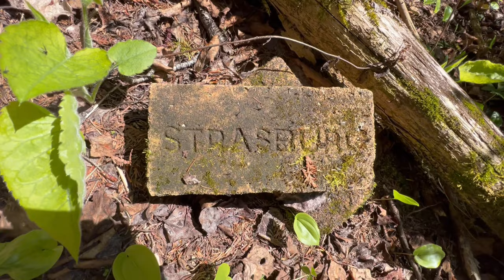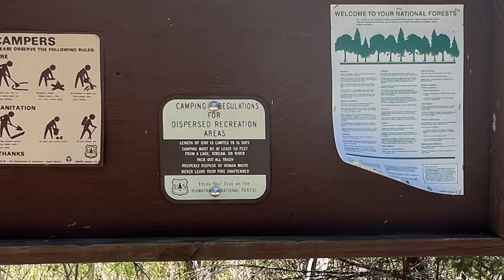Search Bay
2023 37 I spent the week before Memorial Day at my favorite camping location. Free dispersed camping along the northern shore of Lake Huron.
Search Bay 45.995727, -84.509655